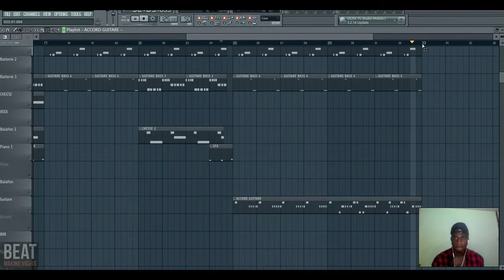Dj Arafat ft Ténor Type Beat (Instrumentale Trap -Décalé)